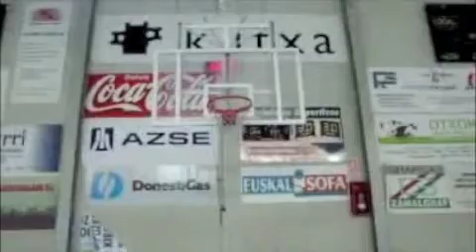THE MATADORS VOL. 3.1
Joanes, Julen, Adrian, Xabi, Urtzi, Alex y Pablo cerrando la exitosa trilogia de "THE MATADORS". Si os a gustado por favor dejar comentarios y tambien decir lo que se puede mejorar para que podamos hacer mejores videos en un futuro. Este video va dedicado a todos los "MATADORS" que han estado en nuestra plantilla, a los equipos senior del CD INTERNACIONAL, al Polideportivo Mons por su ayuda involuntaria y a todos los amantes de este deporte. Gracias a todos por ver el video.